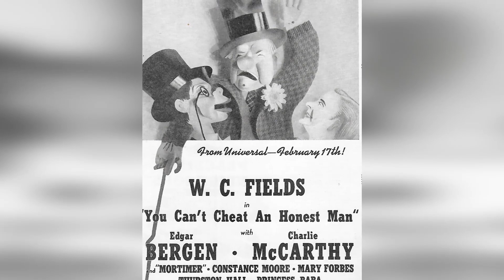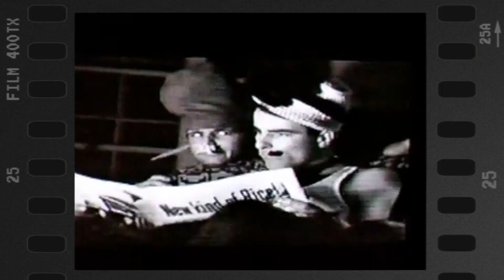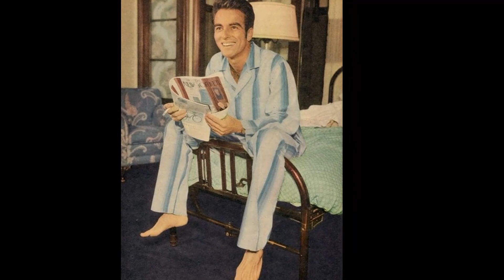WOW! 30 WORST Celebrity Alcoholics Who Drank Themselves To Death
Hola, amigos! Bienvenidos a Nostalgia Vibe! Our latest video, 'WOW! 30 WORST Celebrity Alcoholics Who Drank Themselves To Death', is your ticket to a world of excitement and adventure. Join us as we journey through stunning landscapes, encounter unique cultures, and make memories to last a lifetime!